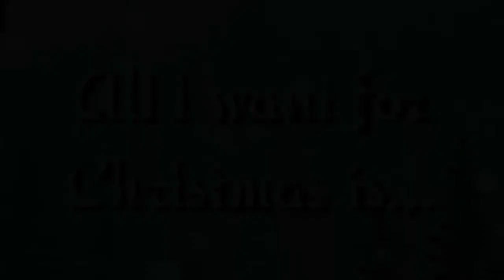All i want for christmas is... Meme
Hi guys hope you guys have a good merry christmas and a happy new year sorry i could not wait to the 25th i will be very busy so that why i tried to finish it today see you guys next year 2018

Original meme:

Oc: rosa, sky, lola, oliver, and raph

Plz leave a

And